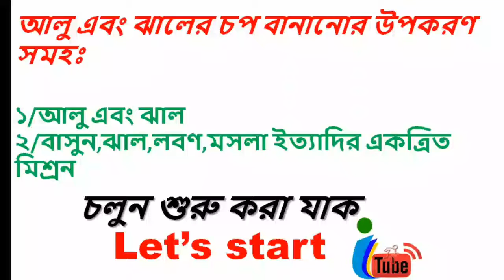আলু ও ঝাল এর চপ বানান অতি সহজেই মাত্র ৫ মিনিটে|Don't Miss|Testy Food